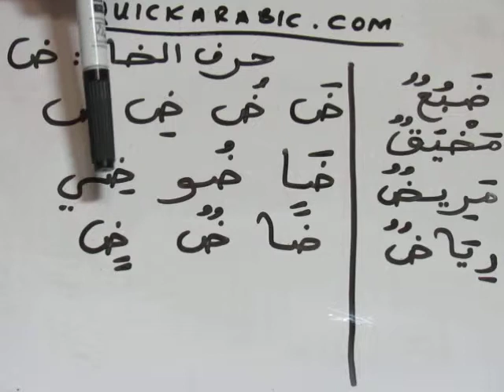Arabic alphabet-15- ض